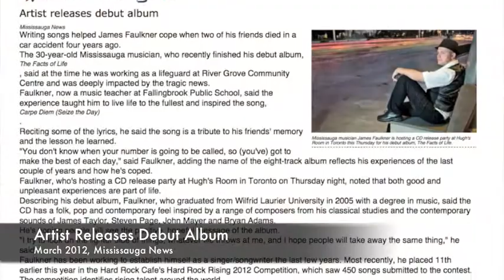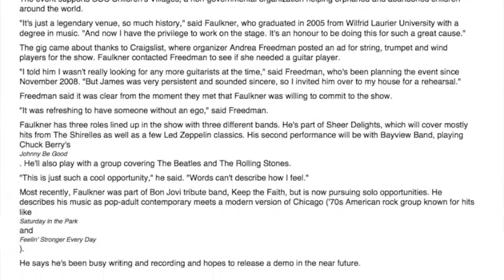James Faulkner EPK Video